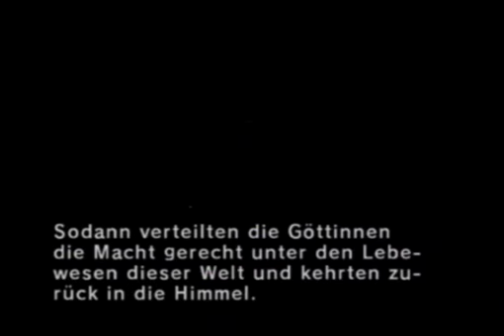Let's Play TLOZ-Twilight Princess Deutsch-Folge 12: Die Vision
In dieser Folge treffen wir endlich auf den letzten Lichtgeist Ranelle und uns wird ein grauenvolles Szenario aus vergangener Zeit offenbart. Anschließend wollen wir uns auf den Weg zum nächsten Verlies machen, doch uns fehlt noch etwas, um dort hin gehen zu können.